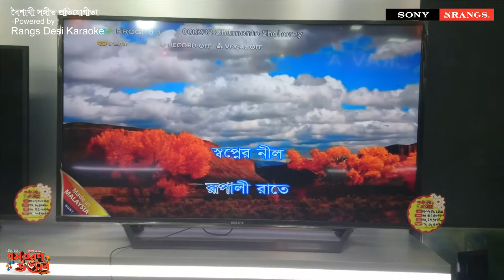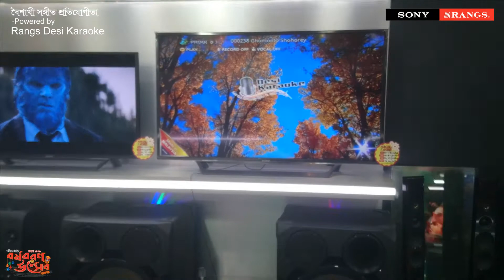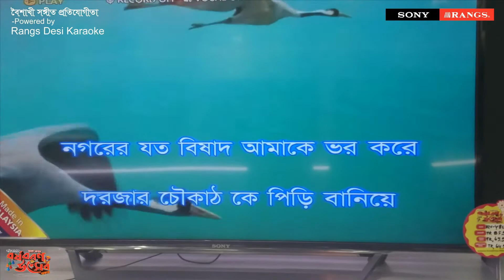Ghumonto Shohore by Nasir Uddin || বৈশাখী সঙ্গীত প্রতিযোগীতা, Song-36